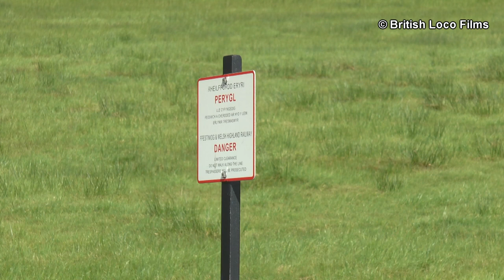Welsh Pony no.5 goes to Beddgelert - Welsh Highland Railway 12th September 2020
First of 3 videos of narrow gauge railways in Wales during a week in September.

For the first time in over 80 years that Ffestiniog's Large George England's no.5 Welsh Pony has steamed to Beddgelert.

On a member's special of Welsh Highland Railway Society train, Welsh Pony and with fellow ffestiniog's double fairlie no.10 Merddin Emrys hauled 9 coaches from Porthmadog to Beddgelert.

We see the duo at Britannia Bridge Crossing and passing the car park at Porthmadog before arriving at Beddgelert. On the return run, sadly only one shot which i wanted to get at Aberglasgn pass but couldn't park anywhere settled at Ynysfor Crossing.